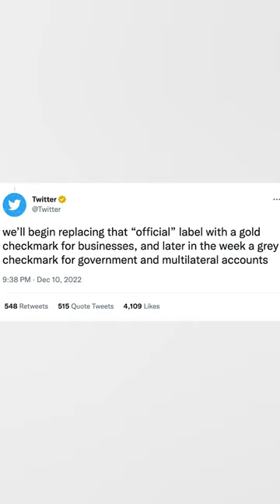Twitter ticks (checks) explained